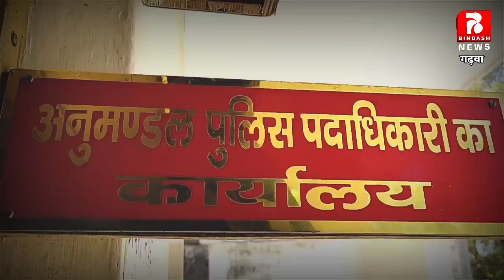गढ़वा SDPO से ख़ास बातचीत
TODAY NEWS, JHARKHAND NEWS, JHARKHAND TODAY NEWS,
PALAMU NEWS, DALTONGANJ NEWS, GARHWA NEWS, JHARKHAND
BREAKING NEWS, TOP NEWS, LATEHAR NEWS, JHARKHAND
TOP NEWS, JHARKHAND BIHAR ELECTION, INDIA NEWS, TODAY
INDIA, JHARKHAND ELECTION, AAJ KA SAMACHAR, MORABADI
MAIDAN, HEMANT SARKAR, BJP, DAILY NEWS JHARKHAND,
PALAMU CITY NEWS, NON STOP NEWS, MAJHIAON NEWS,
KANDI NEWS, RANCHI NEWS, MERAL NEWS, RAMNA NEWS,
DHURKI NEWS, RANKA NEWS, DANDA NEWS, KHARONDHI NEWS,
BHAVNATHPUR NEWS, REHLA NEWS, RAMKANDA